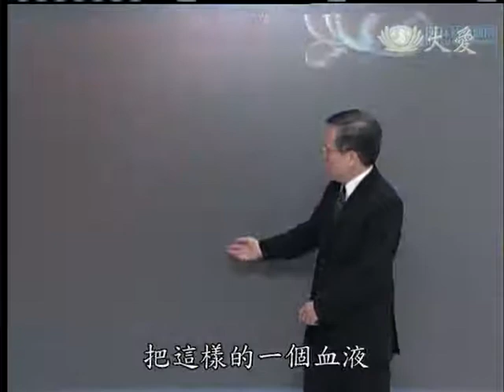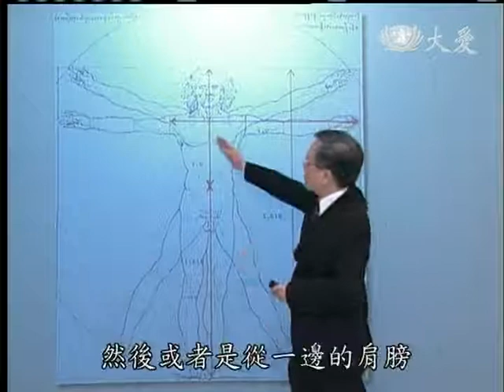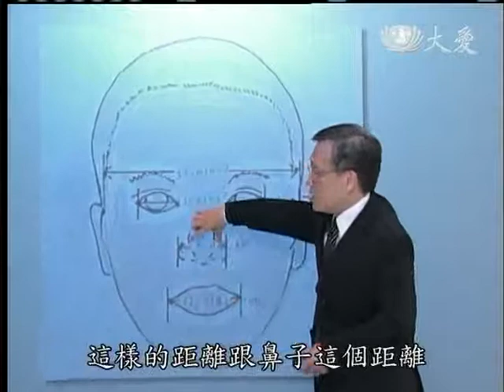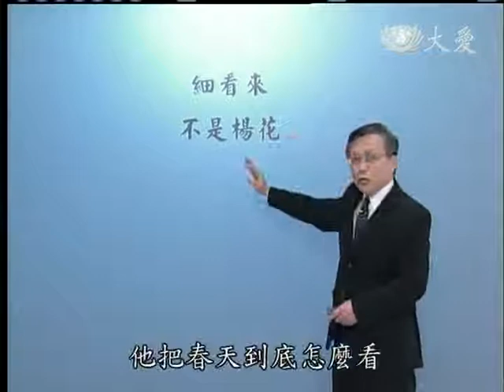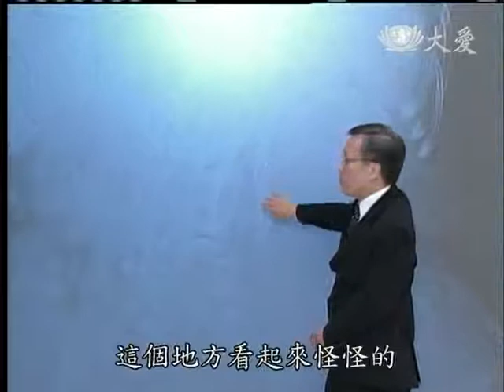20120529《大愛醫生館》支架力抗腸中風